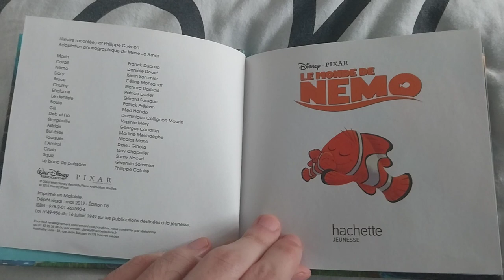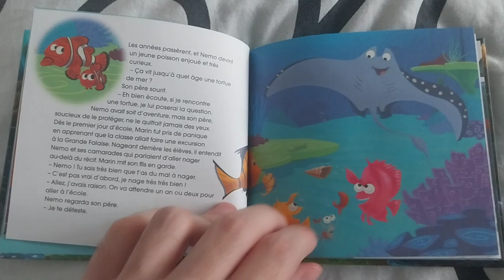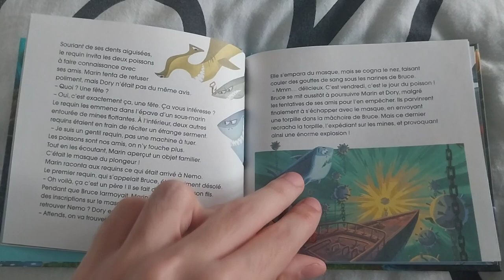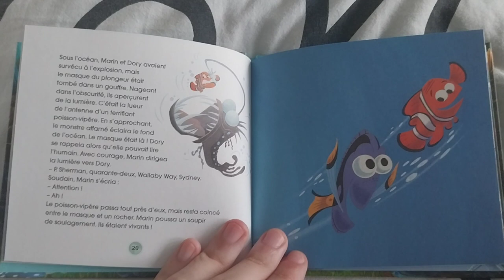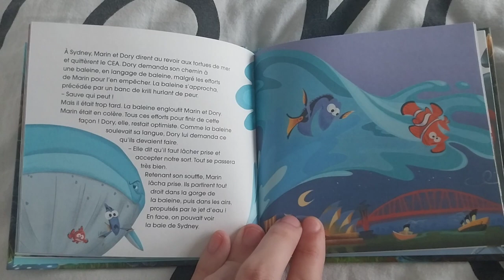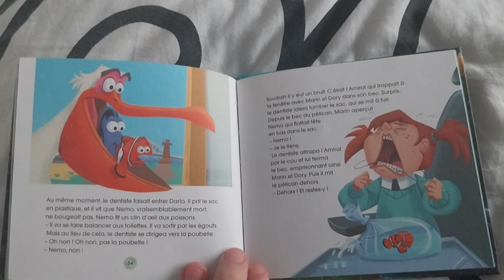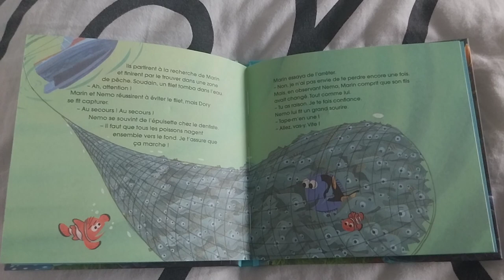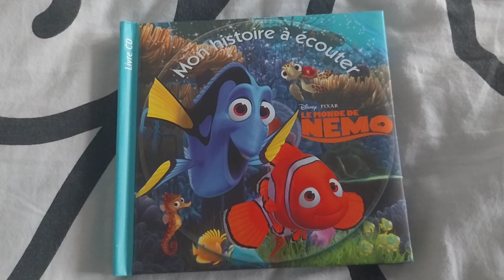LE MONDE DE NEMO livre cd raconté par Philippe Guénon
Marin Franck Dubosc
Corail Danièle Douet
Nemo Kévin Sommier
Dory Céline Monsarrat
Bruce Richard Darbois
Chumy Patrice Dozier
Enclume Gérard Surugue
Le Dentiste Patrick Préjean
Boule Med Hondo
Gill Dominique Collignon-Maurin
Deb et Flo Virginie Mery
Gargouille Georges Caudron
Astrid Martine Meirhaeghe
Bubbles Nicolas Marié
Jacques David Ginola
L'Amiral Guy Chapelier
Crush Samy Naceri
Squiz Gwenvin Sommier
Le Banc de Poissons Philippe Catoire